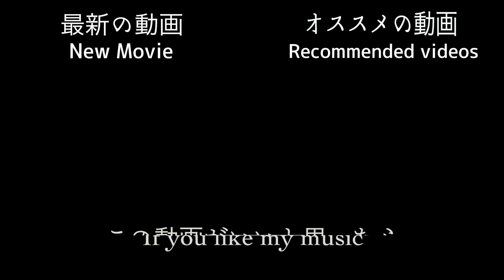【ピアノカバー】TEENAGE RIOT/米津玄師/Kenshi Yonezu/Piano Cover/弾いてみた/CANACANA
期待にお応えしまして!?笑、早速弾きました‼米津玄師さんのTEENAGE RIOTです♪
米津さんの芸術感に引き込まれていきます。本当にいい曲ですね！
ピアノアレンジ、いかがでしょうか…(°∀°)
実は…最後の音を弾いた後、ホッとした私のお腹が「グ～」となり、弟くんと大爆笑しました。そこはもちろんカットしました(^.^)笑

動画編集担当の弟です！食と旅をテーマにしたチャンネルとギターとバイオリンの音楽系チャンネルを立ち上げました(^ ^)どちらも動画編集担当しています。興味のあるかたは是非ごらんください!